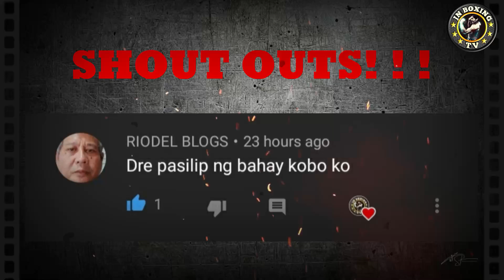MINALIIT SI JASON PAGARA, AT PACQUIAO TAKOT DIN DAW SA KANYA, AYUN 1 ROUND LANG AT PINULBOS NG PINOY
JASON PAGARA VS MIGUEL ANTOINE